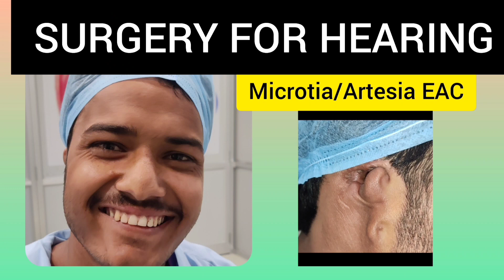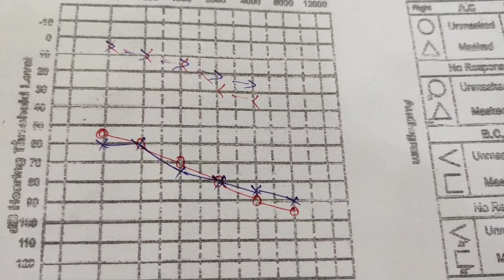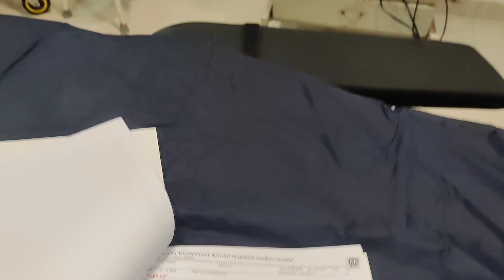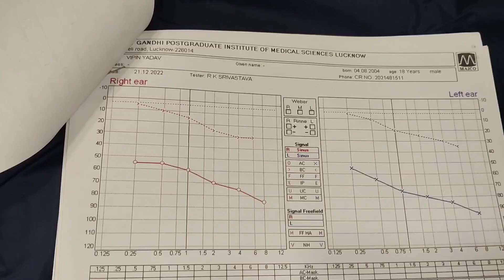जन्मजात विकृत कान की सुनाई में लाभ हेतु सर्जरी ASHOKBESTJAIPUR अलीपुर गाजीपुर उत्तरप्रदेश लाभार्थी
advance endoscopic ear surgery center
surgery for congenital anomalies